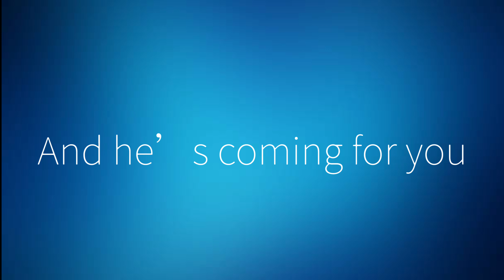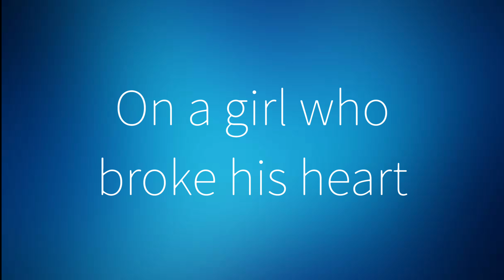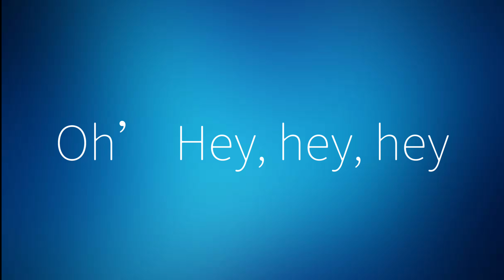Steven Uecker “There’s a killer” IN HER BLOOD (Official) W/Lyrics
Written, produced and performed by Steven Uecker